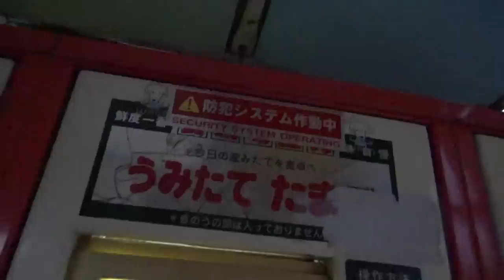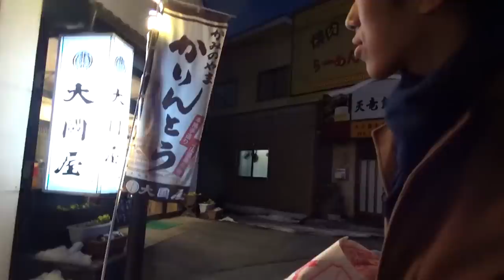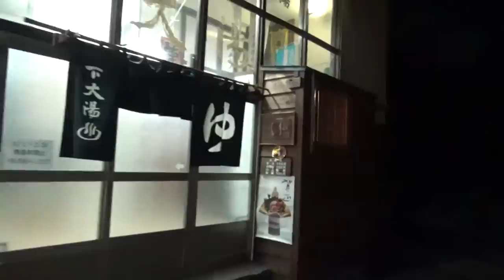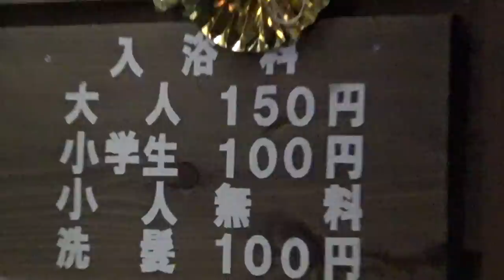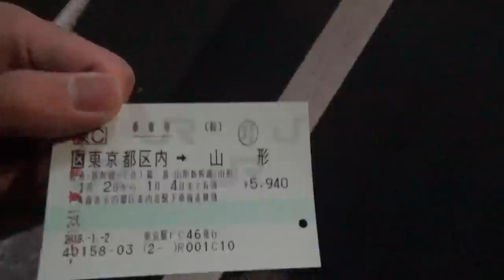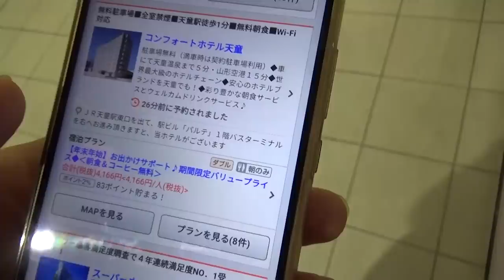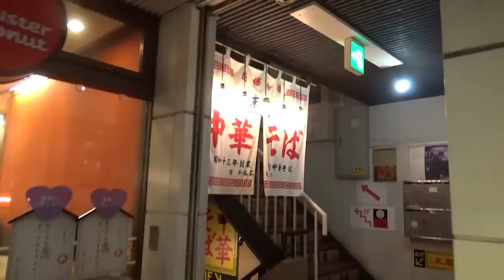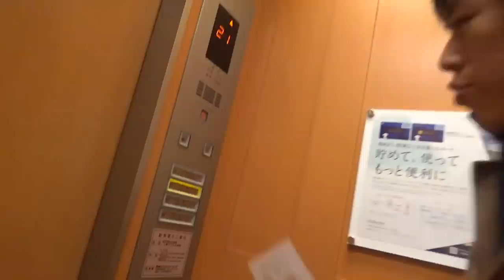新幹線で山形・かみのやま温泉旅行